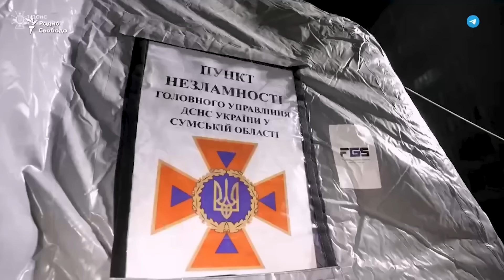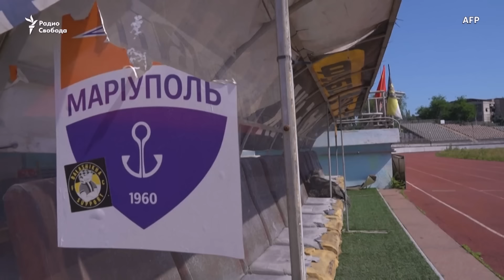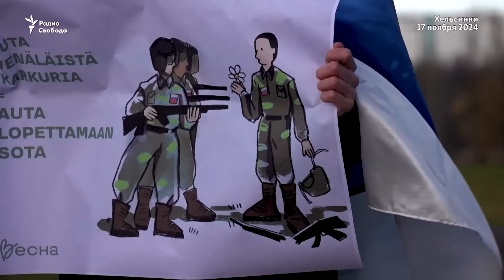НОВОСТИ: США разрешили Украине удары дальнобойным оружием. Атака на Одессу и Сумы: десятки погибших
Администрация Джо Байдена дала Киеву разрешение наносить удары американским дальнобойным оружием по территории России - об этом написали сразу несколько западных СМИ. В Белом Доме эту информацию пока официально не комментировали, но в ЕС уже заявили, что поддерживают ослабление ограничений на удары по территории России. Глава европейской дипломатии Жозеп Боррель даже раскритиковал партнеров за медлительность в решениях.
Российские военные ударили ракетами "Искандер" по Одессе и Сумам: десятки погибших и раненых

00:00 - сегодня в выпуске
00:47 - ракетный удар по Одессе
02:32 - 11 погибших, десятки раненых в результате атаки в Сумах
05:20 - в Подмосковье сбиты два дрона ВСУ
06:20 - СМИ: США разрешили Киеву бить вглубь России
08:17 - реакция Киева и Москвы на решение Вашингтона
10:34 - эксперты о последствиях шагов западных союзников
12:48 -  план президента Турции Эрдогана по заморозке войны
 14:25 - российские военные продвинулись в городе Часов Яр
15:47 - рекордные темпы роста смертей с начала вторжения
16:50 - в штурм за жалобу на командира: судьба российских военных
18:44 - антивоенный марш в Берлине
22:55 - в России заметно возросли продажи алкоголя